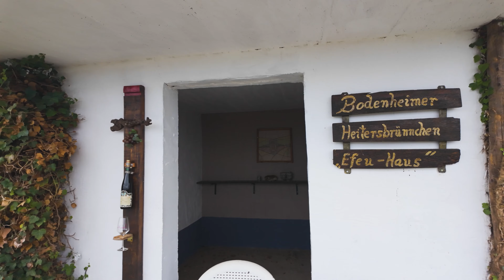The Favourite Place of Winelovers - Where the Vines Give Birth to Wine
Today I take you on a walk around a local vineyard - in Bodenheim near Mainz.
Unless your name is Jesus, you probably buy the wine you drink, and vineyards like this are where the most popular sorts of grapes are taken care of before they turn into a companion to your dinner.